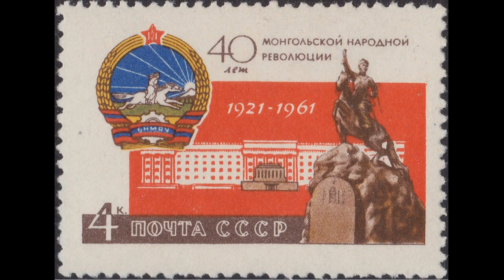Mongolian National Day Parade 1961 蒙古1961年国庆庆典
This is the parade on Ulaanbaatar's Sukhbaatar Square devoted to the 40th anniversary of the Mongolian People's Revolution, 10 July 1961. It is the last parade before Mongolia became a revisionist state. Taking the salute is the Minister of Defense, Colonel General Zhamyangiyn Lhagvasuren (1912–1982).

P.S. The membership of Mongolia was officially adopted by the UN after 3 months, which is a great failure of the Nationalist reactionaries in Taiwan who usurped the permanent membership of China in the UNSC.

此为1961年7月10日在乌兰巴托苏赫巴托尔广场举行的纪念蒙古人民革命40周年检阅。这次检阅是蒙古人民共和国变质为修正主义国家之前的最后一次检阅。蒙古人民共和国国防部长扎木央金·勒哈格瓦苏伦 (1912–1982) 上将检阅受阅方阵。

注：蒙古人民共和国于三个月后正式加入联合国，标志着窃据联合国安理会中国常任理事国席位的台湾国民党反动派的一次重大失败。